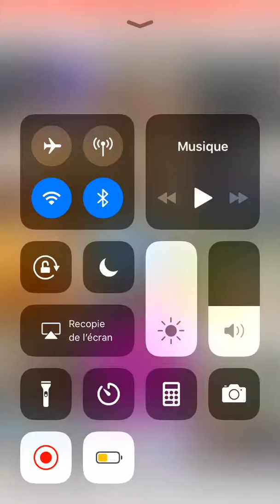Lorenzo fait une mixture pour les mecs